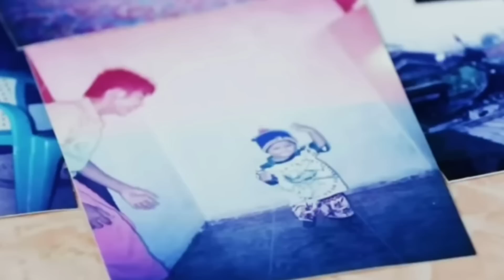Apa Jadi Pada Budak Paling GEMUK Di Dunia Ni?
Ini adalah kisah Aryana Permana. Budak paling gemuk di dunia.